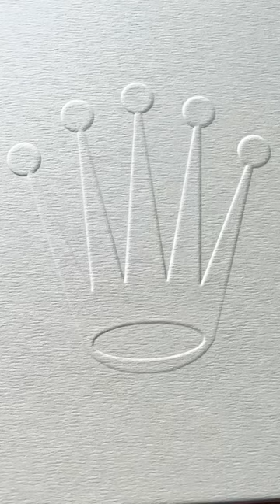Die traumhaft schönste Rolex der Welt | Oysterflex | Daytona | 40mm | Gold | 116518 LN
einer absoluten Traumuhr, die Rolex Daytona am Oysterflex.